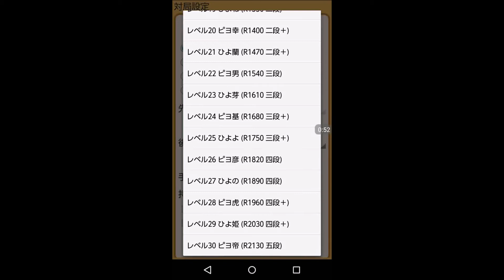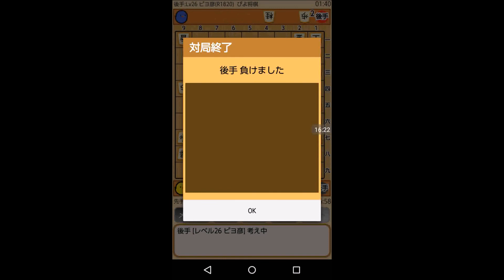ぴよ将棋（レベル２６）に挑戦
携帯電話のアプリ「ぴよ将棋」のレベル２６と対局します。